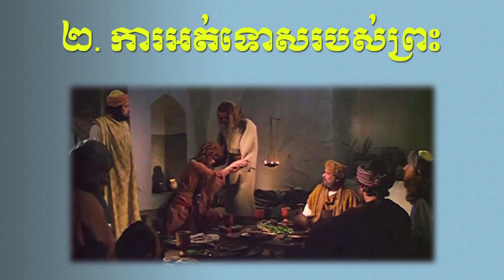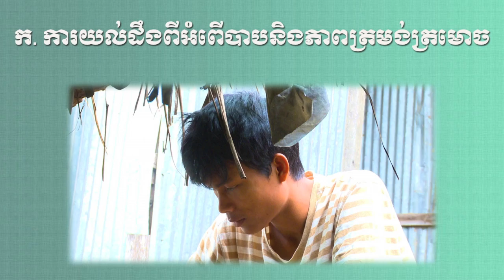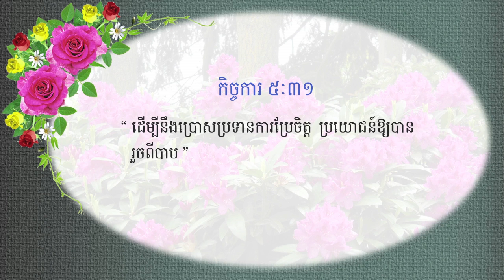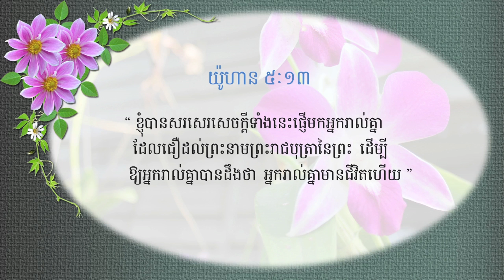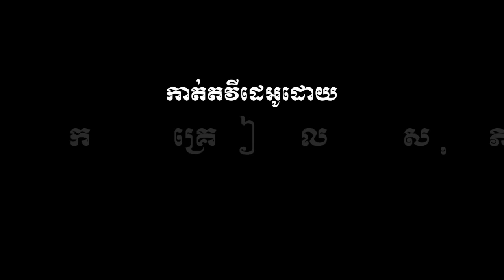ស្ពានជីវិត មេរៀនទី ៦ Bridge of Life, Lesson 6)